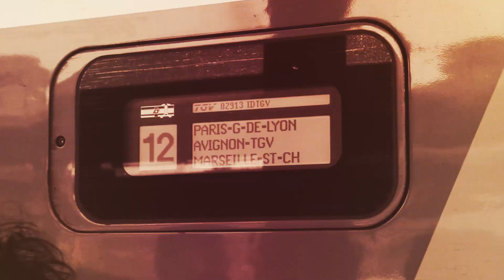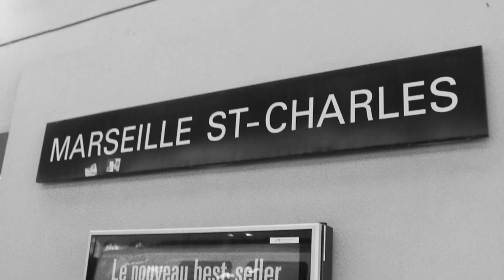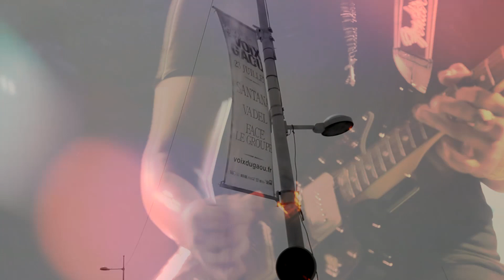Vadel Episode 24 Live with Santana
Audio recorded live.

Musics : Vadel - Laisse Aller
Vadel - Apocalypse
Vadel Hold'on

Directed by : Mikael Bellina

L'album First Impressions de Vadel est maintenant disponible en téléchargement sur iTunes